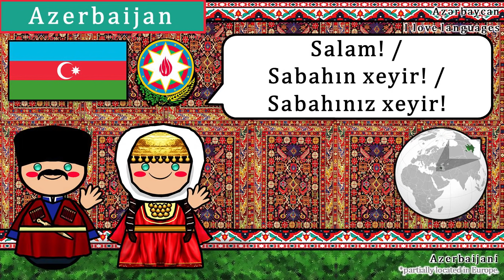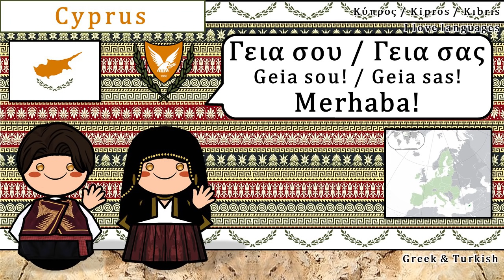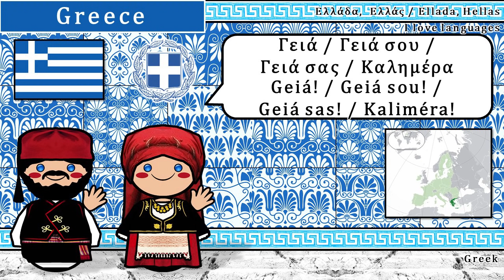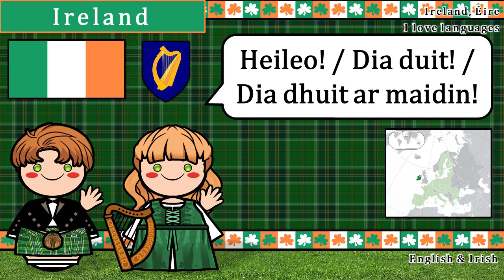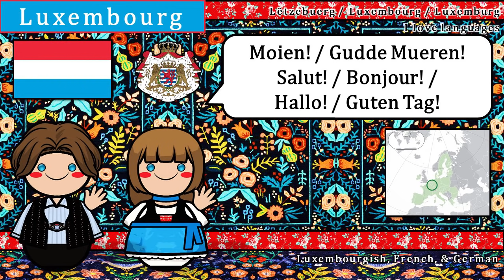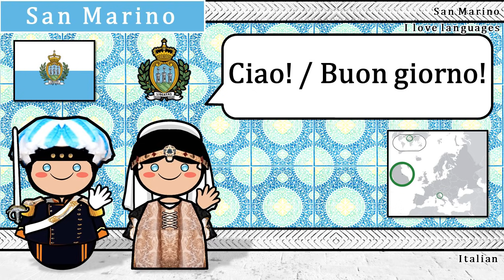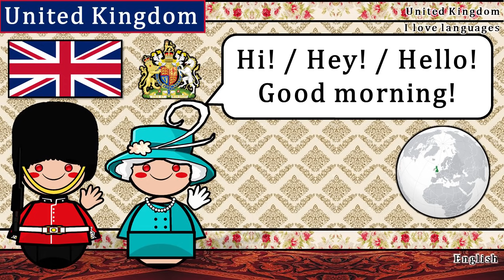EUROPEAN LANGUAGES GREETINGS!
Recorded by the I love languages team
Graphics are done by Andy of ILoveLanguages!